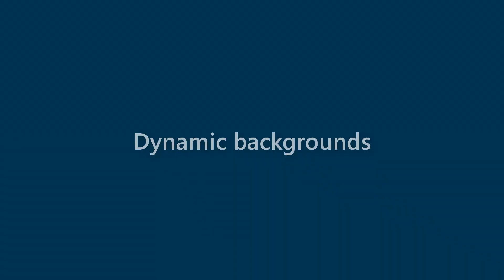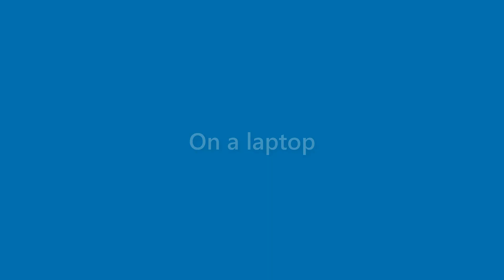Dave Hartman - appearance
Name Look - Dave Hartman - appearance. In this video we present "Dave Hartman" name look and feel in various scenarios.
This video will cover:
How does "Dave Hartman" look as a personal letterhead?
How does "Dave Hartman" look on a business card?
How does "Dave Hartman" look on a computer/laptop screen?
How does "Dave Hartman" look with different background colors?
How does "Dave Hartman" look with various fonts?